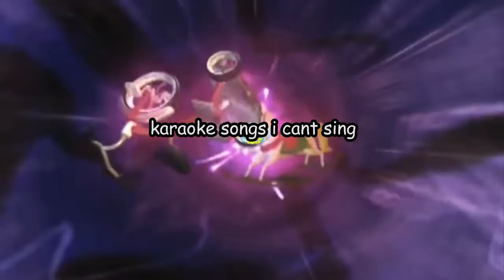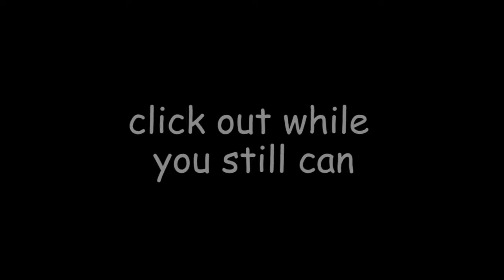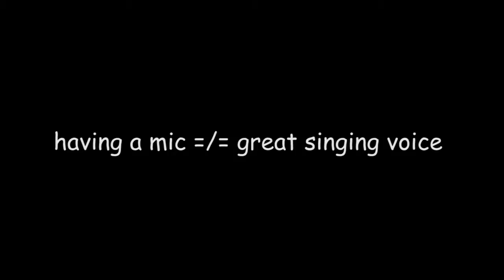COVER YOUR EARS | Creep - Radiohead Cover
I AM SO SORRY TO EVERYONE WHO LISTENS TO THIS